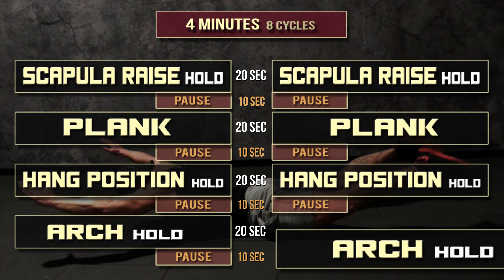TABATA 3.7 | Road to be an Athlete | Double Kettlebell, Dumbbells, Plates | Statics Exercises | HIIT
Welcome to the Hiit Workout Challenge TABATA 3.7
Try this TRX Full Body Training and do a couple of Exercises! Scapula Raise hold, Plank, Hang Position hold and Arch hold  are parts of Tabata 3.7. All Exercises are very intense  and perfect for Warming-Up!
I hope you enjoy the Video! Comments, likes  and sharing are welcome!

Follow CC on Instagram: chriss17chross
Improve your STAMINA!